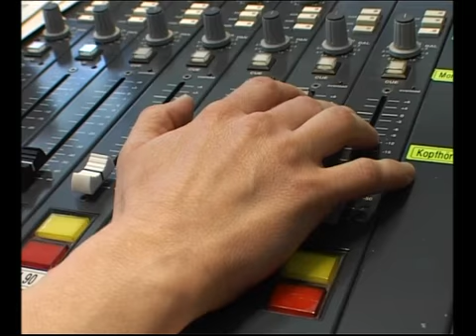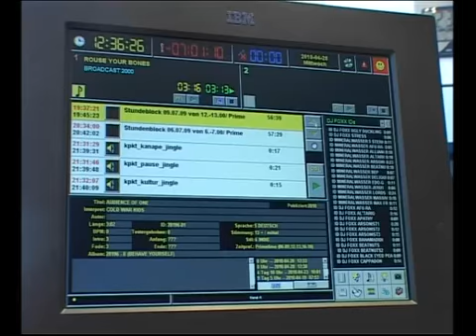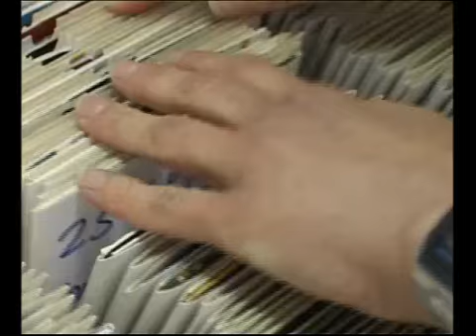Swiss major labels EMI, Universal, Warner, Sony stop working with Swiss indie-radios as Kanal K